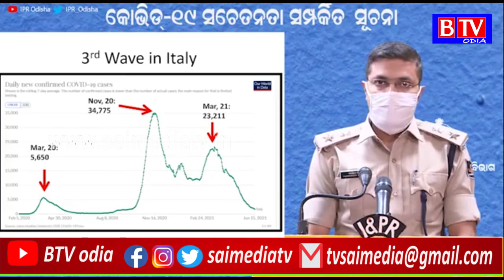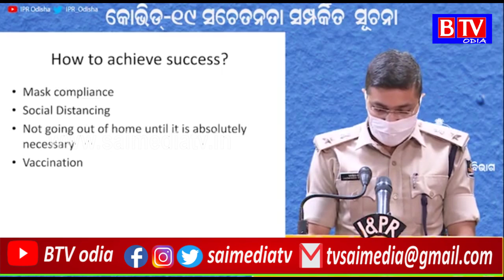ଅମାନିଆଙ୍କଠାରୁ ୧୬ କୋଟିରୁ ଅଧିକ ଫାଇନ୍ ଆଦାୟ ହୋଇଛି //BTV odia//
ଭୁବନେଶ୍ୱର: ୧୭ ଜିଲ୍ଲାରେ କରୋନା କଟକଣା କୋହଳ ହେବା ପରେ ଲୋକେ ଅଧିକ ସତର୍କ ଓ ସଜାଗ ହେବାକୁ ପଡ଼ିବ । ଏବେ ବି ବହୁ ଲୋକେ ନିୟମ ଖିଲାପ କରୁଛନ୍ତି । ଫଳରେ ଏପ୍ରିଲରୁ ଏବେ ଯାଏଁ ୧୬ କୋଟିରୁ ଅଧିକ ଫାଇନ୍ କଟା ହୋଇଛି । ଆଜି ଏନେଇ ସୂଚନା ଦେଇଛନ୍ତି ପୋଲିସ୍ ଡିଜି ଅଭୟ । ଏପ୍ରିଲ ପହିଲାଠାରୁ ଏଯାଏ ୫ ଲକ୍ଷ ୩୦ ହଜାର ଲୋକଙ୍କ ଉପରେ କାର୍ଯ୍ୟାନୁଷ୍ଠାନ ଗ୍ରହଣ କରାଯାଇଛି ।

ସେମାନଙ୍କଠାରୁ ମୋଟ ୧୬ କୋଟି ଟଙ୍କା ଜରିମାନା ଆଦାୟ ହୋଇଛି । କଟକଣା ଉଲ୍ଲଂଘନ କରିବା ନେଇ ୩ ହଜାର ୯୭୯ ଦୋକାନକୁ ସିଲ୍ କରାଯାଇଛି । ଉଲ୍ଲଂଘନକାରୀ ଦୋକାନୀଙ୍କଠାରୁ ୪୭ ଲକ୍ଷ ଫାଇନ ଆଦାୟ ବି ହୋଇଥିବା ଡିଜିପି କହିଛନ୍ତି । ସେପଟେ ଆଜି ବ୍ରହ୍ମପୁର, କଟକ ଗ୍ରାମାଞ୍ଚଳ ଏବଂ ଅନୁଗୁଳ ଏସ୍‌ପି ଜିଲ୍ଲାର ବିଭିନ୍ନ କଟକଣା ସମ୍ପର୍କରେ ସୂଚନା ଦେବା ସହ ସତର୍କ ରହିବାକୁ ଅପିଲ କରିଛନ୍ତି ।
ପ୍ରାୟ ଦେଢ଼ ମାସର ସମ୍ପୂର୍ଣ୍ଣ ଲକ୍‌ଡାଉନ୍‌ ପରେ ସାରା ରାଜ୍ୟରେ ଆଜିଠାରୁ ଆଂଶିକ ଲକ୍‌ଡାଉନ୍‌ କଟକଣା ଲାଗୁ ହୋଇଛି ବା ଅନ୍‌ଲକ୍‌ ପ୍ରକ୍ରିୟା ଆରମ୍ଭ ହୋଇଛି କହିଲେ ଚଳେ । ତେବେ ଏହି ଆଂଶିକ ଲକ୍‌ଡାଉନ୍‌ ଜୁଲାଇ ୧ ତାରିଖ ସକାଳ ୫ଟା ଯାଏ ଏହା ବଳବତ୍ତର ରହିବ । କୋଭିଡ୍ ସଂକ୍ରମଣ ସ୍ଥିତିକୁ ଦୃଷ୍ଟିରେ ରଖି ପଶ୍ଚିମ ଓ ଦକ୍ଷିଣ ଓଡ଼ିଶାର ୧୭ଟି ଜିଲ୍ଲାକୁ କାଟାଗୋରୀ ‘ଏ’ ଏବଂ ଅନ୍ୟ ୧୩ଟି ଜିଲ୍ଲାକୁ କାଟାଗୋରୀ ‘ବି’ରେ ରଖାଯାଇଛି ।
ସଂକ୍ରମଣ କମିଥିବା ୧୭ ଜିଲ୍ଲାରେ ସକାଳ ୬ଟାରୁ ସନ୍ଧ୍ୟା ୫ଟା ଯାଏ କୋହଳ ହୋଇଥିବା ବେଳେ ୧୩ ଜିଲ୍ଲାରେ ସକାଳ ୬ରୁ ଦିନ ୧ଟା  ଯାଏ କଟକଣା କୋହଳ କରାଯାଇଛି । ଏହିସବୁ ଜିଲ୍ଲାରେ ଏହି ସମୟରେ କେବଳ ଅତ୍ୟାବଶ୍ୟକ ସାମଗ୍ରୀ ଦୋକାନ ଖୋଲା ରହିବ ।
ଅନ୍ୟ ଏକ ଗୁରୁତ୍ୱପୂର୍ଣ୍ଣ ନିଷ୍ପତ୍ତି କ୍ରମେ ଦୁଗ୍ଧ ଚାଷୀଙ୍କ ସ୍ୱାର୍ଥ ଦୃଷ୍ଟିରୁ ସାରା ରାଜ୍ୟରେ ନିର୍ଦ୍ଧାରିତ ସମୟ ମଧ୍ୟରେ ମିଠା ଦୋକାନ ଗୁଡିକ ଖୋଲିବାକୁ ଅନୁମତି ମିଳିଛି । ସେହିପରି ସକାଳ ୬ଟାରୁ ୯ଟା ମଧ୍ୟରେ ଲୋକମାନେ ମର୍ଣ୍ଣିଂ ଓ୍ୱାକ୍, ଜଗିଂ ଓ ସାଇକଲିଂକୁ ଅନୁମତି ଦିଆଯାଇଛି। ଅନ୍ୟପକ୍ଷରେ ସାରା ରାଜ୍ୟରେ ପୂର୍ବଭଳି ସପ୍ତାହାନ୍ତ ସଟଡାଉନ୍ ଓ ନାଇଟ୍ କର୍ଫ୍ୟୁ ବଳବତ୍ତର ରହିବ। ଆଂଶିକ ଲକ୍‌ଡାଉନ୍‌ରେ କିନ୍ତୁ ପୂର୍ବଭଳି ବସ୍ ସେବା ବନ୍ଦ ରହିବ।

ଅନ୍ୟପକ୍ଷେ, ଆଜିଠାରୁ ନୂଆ ଗାଡ଼ି ରେଜିଷ୍ଟ୍ରେସନ ହୋଇପାରିବ । ନିର୍ଦ୍ଧାରିତ ସମୟରେ ଗାଡ଼ି ଶୋ’ରୁମ୍ ଖୋଲିବା ସହ ଗାଡ଼ି ରେଜିଷ୍ଟ୍ରେସନ ମଧ୍ୟ ହୋଇପାରିବ। ଡିଲରମାନଙ୍କୁ ଏଥିଲାଗି ଅନୁମତି ଦେବା ପାଇଁ ସମସ୍ତ RTOଙ୍କୁ ରାଜ୍ୟ ପରିବହନ କର୍ତ୍ତୃପକ୍ଷ ଚିଠି ଲେଖିଛନ୍ତି।